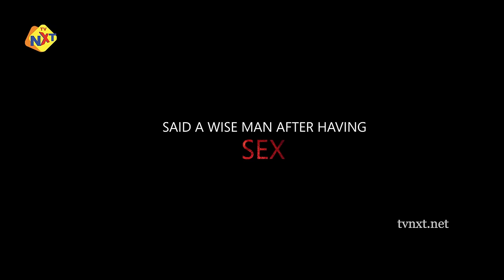LSD Web Series Trailer 2024 | Neha Deshpande | Prachi Thaker | Siva Kona | TVNXT Hotshot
Watch To LSD Web Series Trailer 2024 | Neha Deshpande| Prachi Thaker | Siva Kona | TVNXT Hotshot